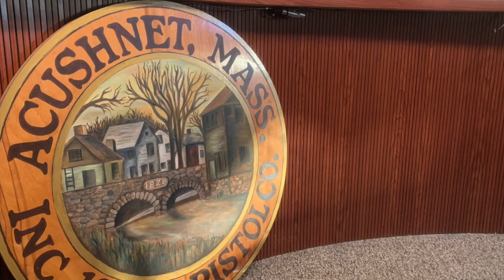Acushnet: Board of Selectmen Jan. 9th 2024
Acushnet - Board of Selectmen January 9th 2024 at 4:30 pm